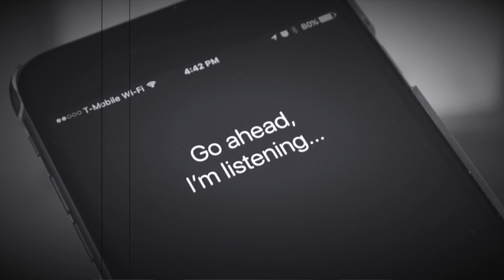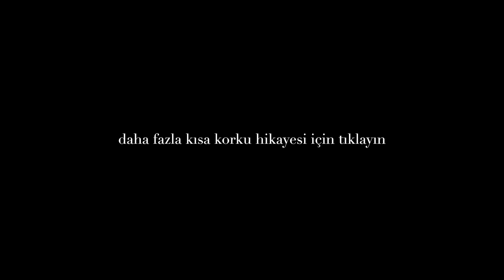Siri Gece 3'te Biriyle Konuşuyor ve O BEN DEĞİLİM!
Siri gecenin bir yarısı sizi uyandırıp, sizinle konuşmaya çalışırsa bilin ki odada yalnız değilsiniz! Bugün kanalın en sevilen serilerinden biri ile "siyah beyaz kısa korku hikayeleriyle" yine beraberiz! Aşağıdaki yorumlar kısmına en beğendiğiniz hikayeyi eklemeyi unutmayı!
NOT: Video, orijinal dilindeki (İngilizce) hikayelerden Türkçe’ye çevrilmiş ve yeniden uyarlanarak hazırlanmıştır.
Original stories: Reddit - NoSleep Series